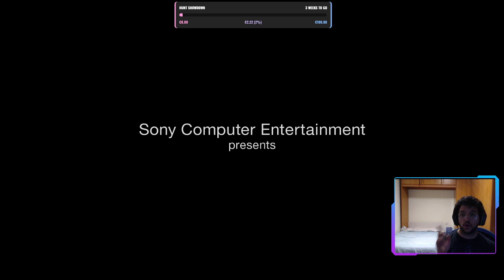Verso la fine? - Live del 20/05/2020